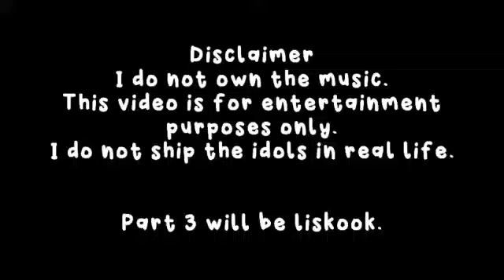MLB react to Jungkook of Bts || Mlb reaction || part (2/?)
Ik it was long ago.
rlly sorry.
liskook will be out soon.